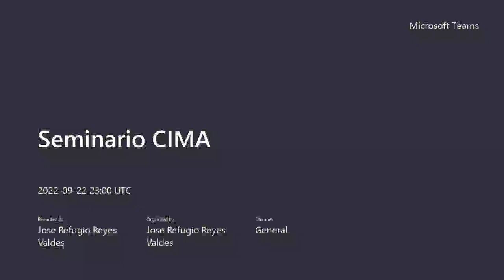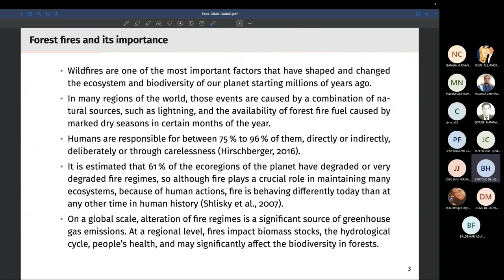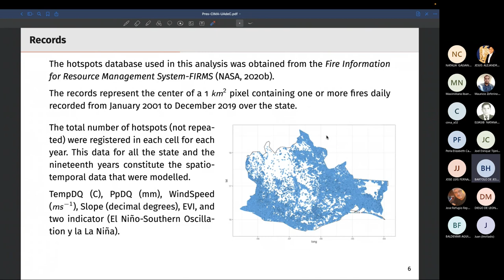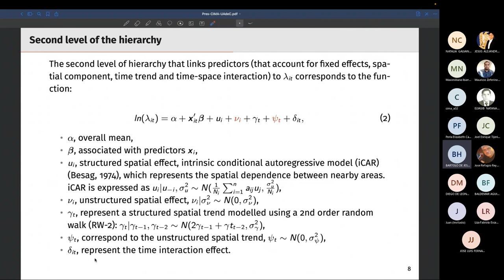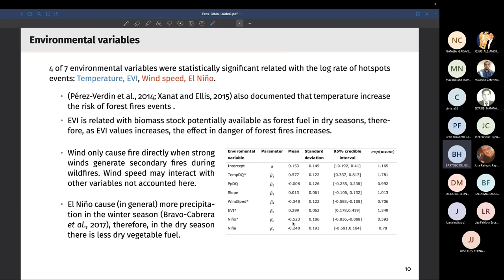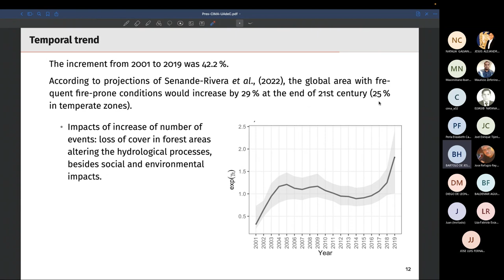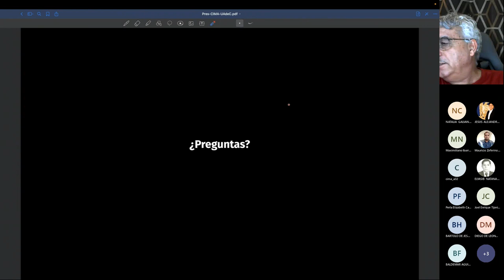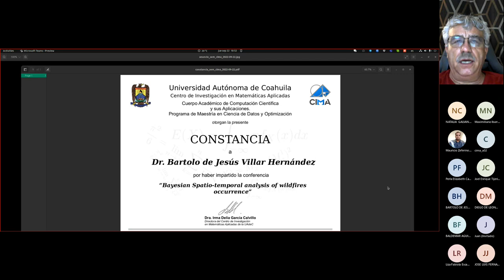Bayesian Spatio-temporal analysis of wildfires occurrence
Conferencia "Bayesian Spatio-temporal analysis of wildfires occurrence" impartida por el Dr. Bartolo de Jesús Villar Hernández, profesor-investigador de la Universidad Autónoma de Chapingo, el día Jueves, 22 de septiembre de 2022, a las 18:00 horas (GMT-5).

Modalidad: Virtual

Resumen:
In this study we modelled and analyzed hotspots events recorded by MODIS satellite during the last nineteen years in the Mexican state of Oaxaca using a hierarchical Poisson Bayesian model. Our approach models the number of forest fires in space, in time and the interaction of both, as well as consider environmental variables. According to our results, some environmental variables can explain some of the observed spatio-temporal variations, such as temperature of the driest quarter, average wind speed, enhanced vegetation index values, and the occurrence of El Niño-Southern Oscillation. From the analysis two spatial clusters regions were identified: the first one cover the Sierra Juárez up to the Isthmus of Tehuantepec, the second one cover the Sierra del Sur. Additionally, the temporal term in our model suggest that the numbers of events have increased approximately 42.2% in the last two decades. As conclusion, our results prompt that the forest fires were increased not only spatially but also in temporarily. These findings are alarm signals because if the trend continues, in the next decades hundreds of new hectares of forest and its biodiversity be threatened, affecting too economical activities and people’s health living in rural and urban areas of Oaxaca.  This study can be a primary analysis in the design of more efficient fire management programs to mitigate the impacts of altered fire regimes in Oaxaca